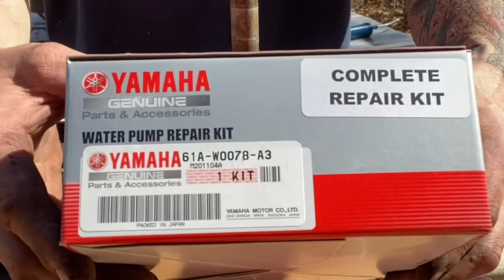Yamaha OX66 225hp water pump kit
1999 Yamaha OX66 water pump replacement
Grady white 272 Sailfish

I am not a mechanic. Any comments or suggestions are appreciated. Please keep it positive!